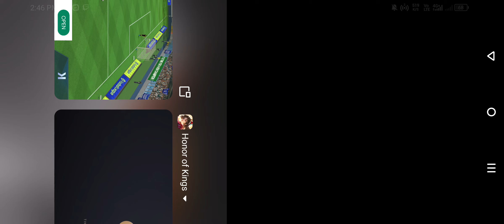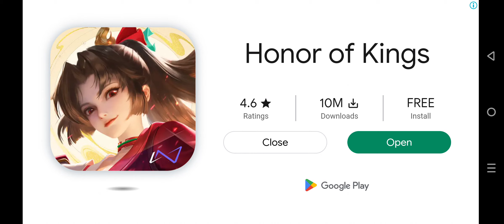EURO2024 Switzerland VS Germany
Live Match Spain VS Italy EURO2024